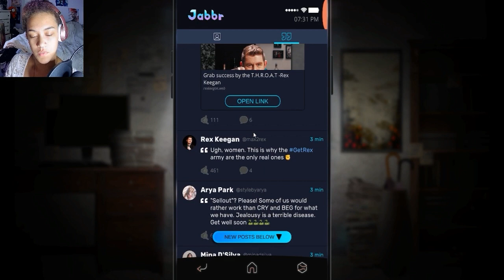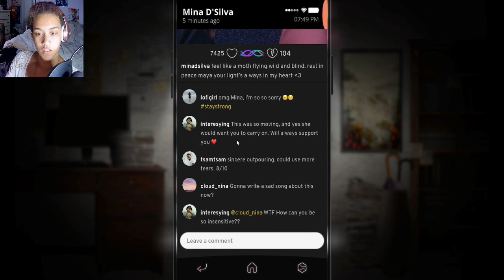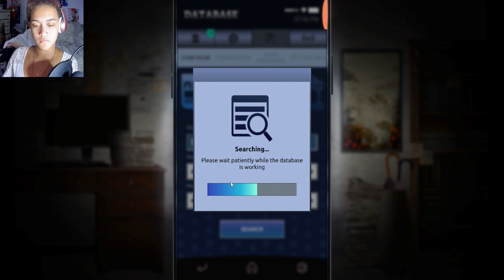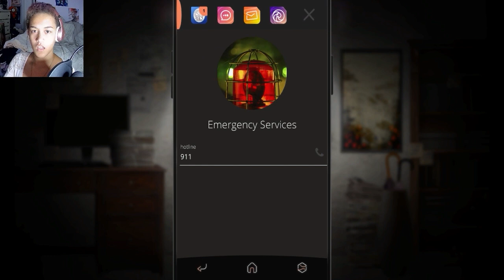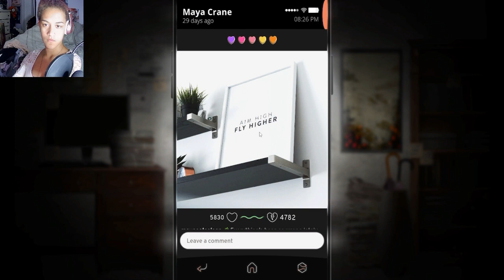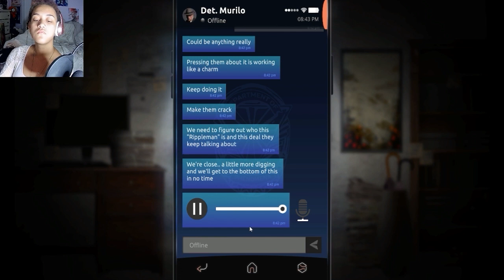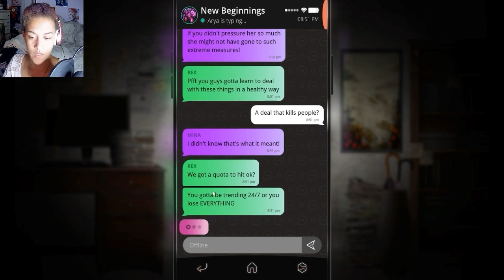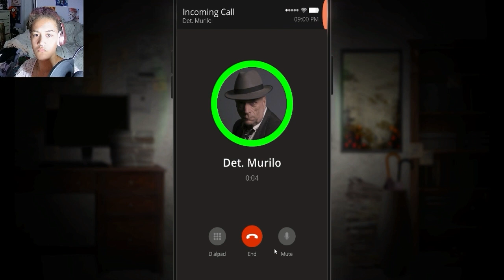PHONE CALLS ARE SCARY || Simulacra 2 - Part 2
Social Media!